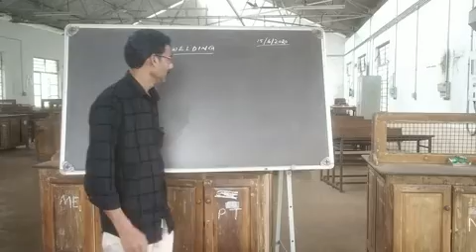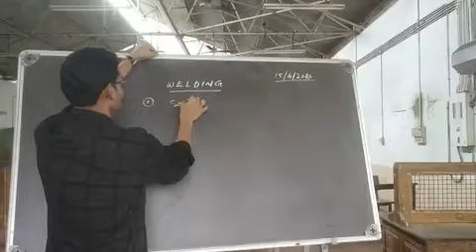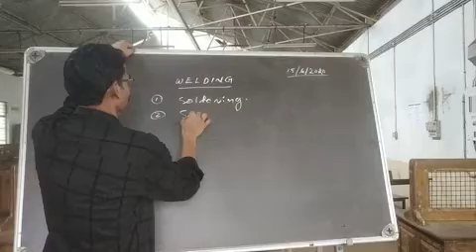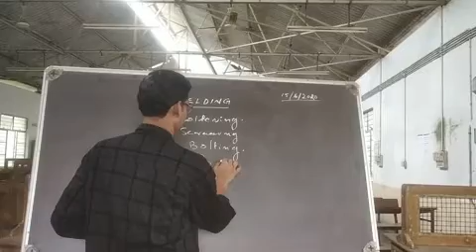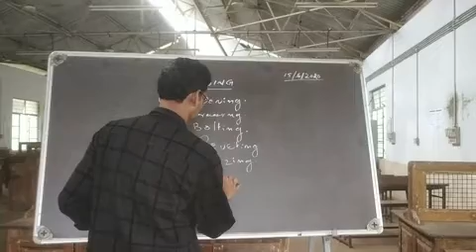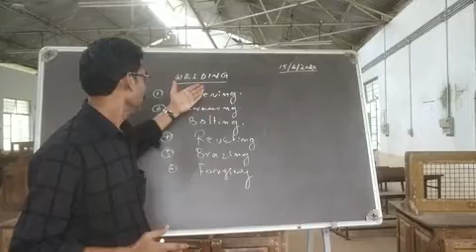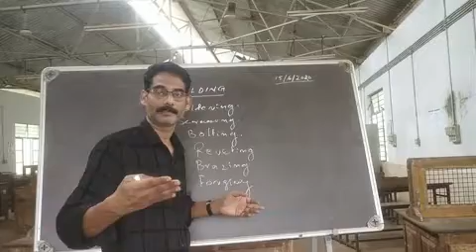General Workshop -WELDING